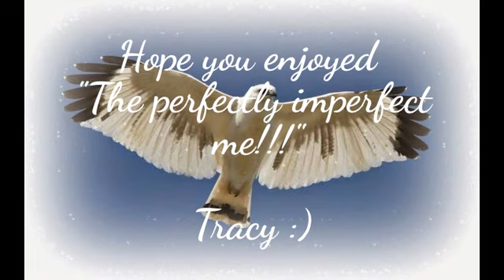TRACY'S CHANNELLED ORACLE READINGS BLOOPER REEL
"Blooper Reel"

I thought it would be fun to put together my channelled oracle reading bloopers into a blooper reel for you. So you may see the imperfectly perfect side of me. Hope you enjoy it.

Join me on Social Media for "Whitehawk's Daily Wisdom" and to continue the Spiritual conversation:

 For a personal reading or gift certificates for a reading with Tracy & Whitehawk visit:

May you laugh,

Tracy & Whitehawk